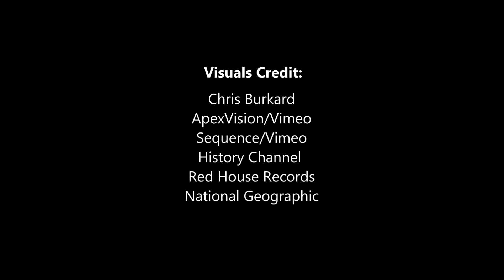Carl Sagan Tribute